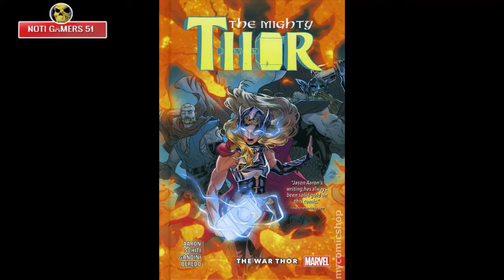💥Filtración de Thor: Love and Tounder confirma la desgarradora trama de Jane Foster